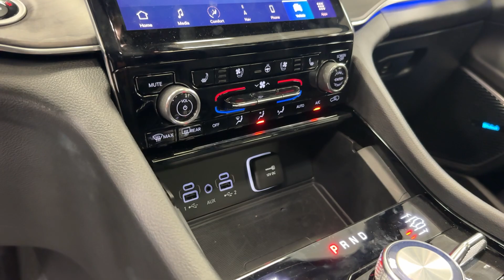2023 Jeep Grand_Cherokee Overland Lake Bluff, Lake Forest, Libertyville, Waukegan, Gurnee IL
Pre-Owned 2023 Jeep Grand_Cherokee Overland available at Chevy Exchange located in 1 Sherwood Terrace, Lake Bluff, IL, 60044. Servicing the Lake Bluff, Lake Forest, Libertyville, Waukegan, Gurnee area.

Look no further than the  2023  JEEP Grand Cherokee.  Answer the call to adventure in refined luxury in the Grand Cherokee. It brings rugged versatility, advanced safety features, and passenger-focused technology along on every journey. These are just some of the great options this vehicle comes with: Heated Steering Wheel
, Navigation System, Keyless Entry, Moonroof, Satellite Radio, Power Liftgate, Heated Mirrors, Heated Rear Seat(s), Power Passenger Seat, Cooled Front Seat(s). Rugged versatility meets high-tech luxury in the Grand Cherokee. Get behind the wheel today.